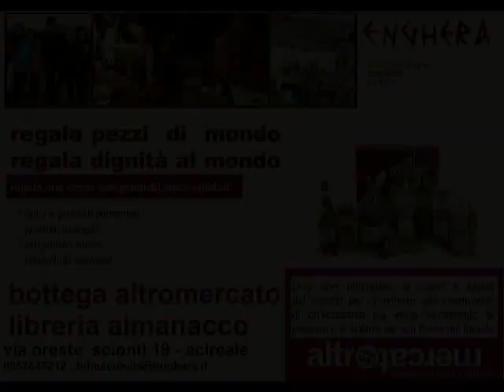Vara Turi Kappa. Festeggiamenti Gel patrono. Acireale 17/05/2003